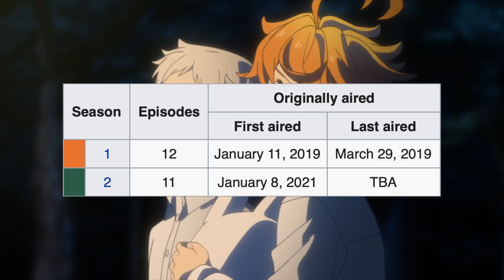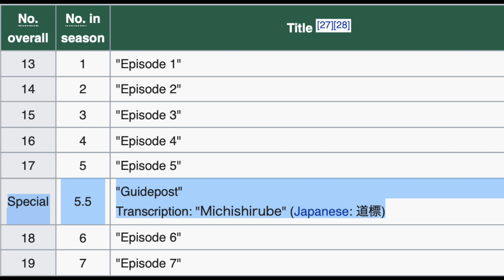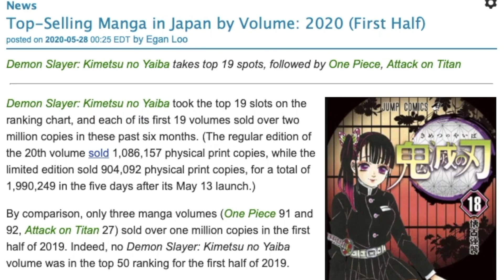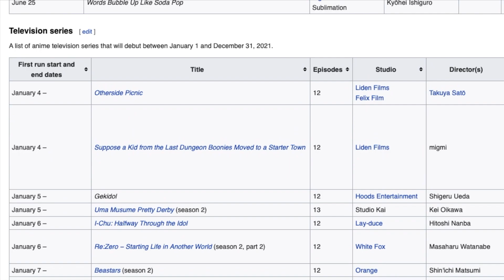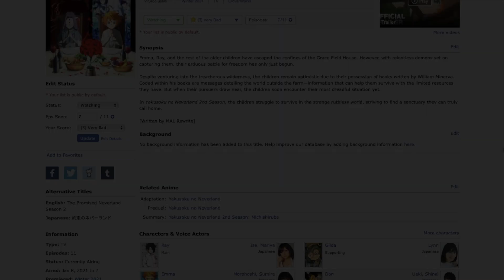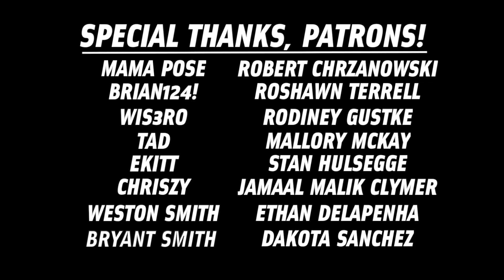What Happened to The Promised Neverland?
Spoilers for the Promised Neverland Episode 4